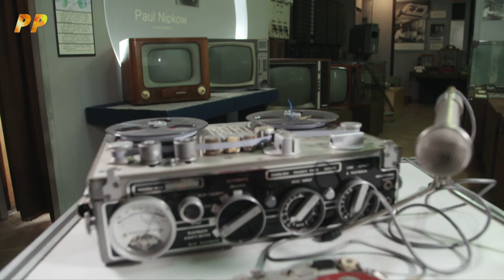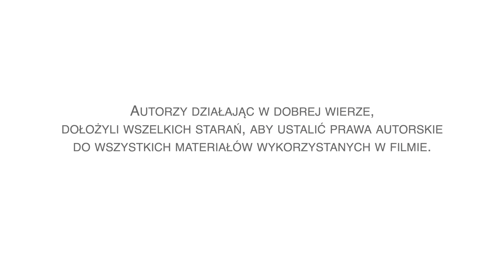Poszukiwacze Patentów - odcinek 1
„Poszukiwacze Patentów” to filmowa podróż śladami polskich wynalazków, które zachwyciły i podbiły świat. W rolę odkrywców wcielają się znane osobowości telewizyjne, Katarzyna Trzaskalska i Krzysztof Ziemiec, poszukując wynalazków w Polsce - dawnej i współczesnej. Felietony obudowane są komentarzami naukowców, wynalazców czy postaci ze świata sztuki.

Reżyser i producent projektu: Arkadiusz Gołębiewski.

Partnerami edukacyjnymi są Ministerstwo Edukacji Narodowej oraz Urząd Patentowy Rzeczypospolitej Polskiej.

Partnerami medialnymi są TVP ABC, Polskie Radio 24 (PR), tygodnik Sieci, wPolityce.pl, TiO, Czas Ciechanowa.

Projekt dofinansowany ze środków Narodowego Centrum Kultury w ramach programu „Kultura w Sieci”.

Projekt zrealizowało Stowarzyszenie Scena Kultury.